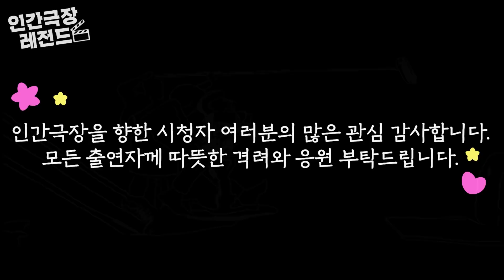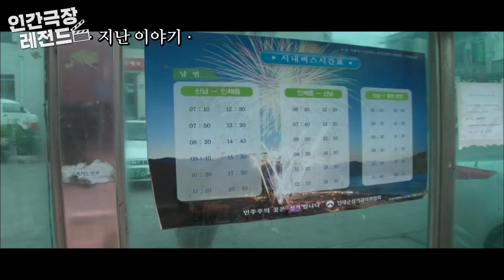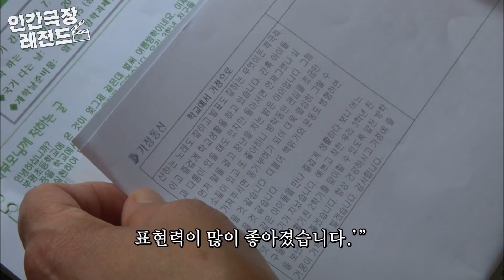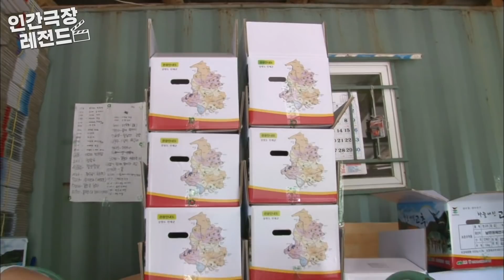[인간극장 레전드 #38-4] 산하의 여름 (4/5) [KBS 120809 방송]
2012년 8월 6일 ~ 8월 10일 방송

이번주 인간극장 레전드는 ‘산하의 여름’ 편입니다.

짐을 꾸려 솟탱이골로 향하는 할머니와 산하! 마중 나온 할아버지의 등에 업혀 물을 건넙니다.
이윽고 여름방학이 시작되자 산하는 할아버지를 따라 더덕을 캐러 나서는데, 얼굴보다도 더 큰 더덕을 척척 캐내는 할아버지께 산하는 ‘덕마니’라는 별명을 붙여드립니다.

물빛처럼 맑고 순수한 산하가 사는 솟탱이골로 여러분을 초대합니다😄